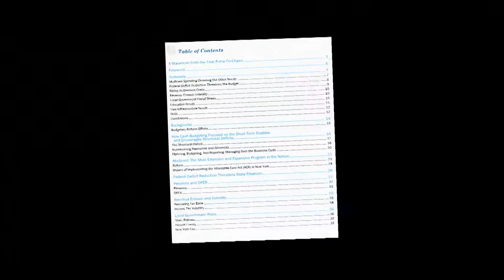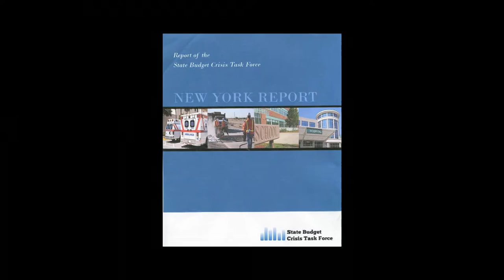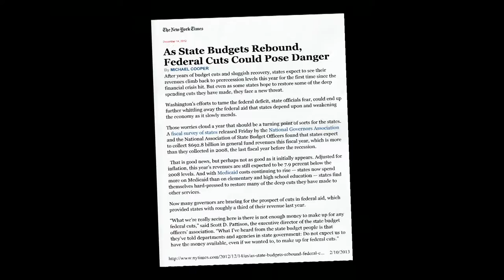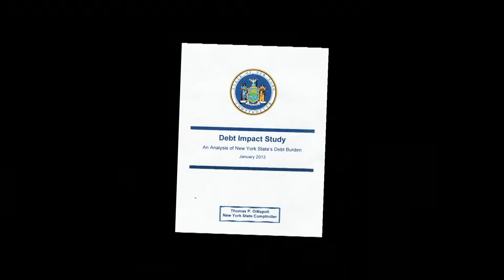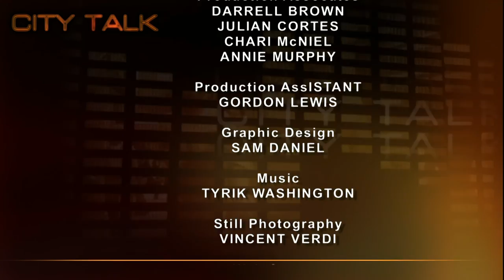City Talk: Richard Ravitch: State Budget Crisis Task Force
Richard Ravitch, the co-chair of the State Budget Crisis Task Force, the organization which just issued their "New York Report" is Doug Muzzio's guest.  Doug describes the report as "policy and political dynamite."  Muzzio and former Lieutenant Governor of New York, Richard Ravitch consider New York's fiscal health - giving us the bad news and the good news.

Taped: 2-11-13